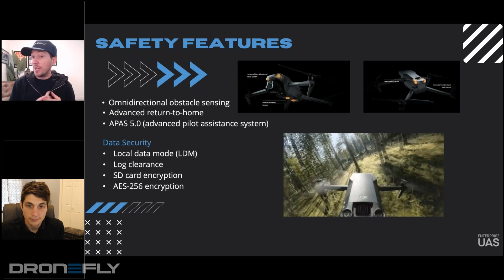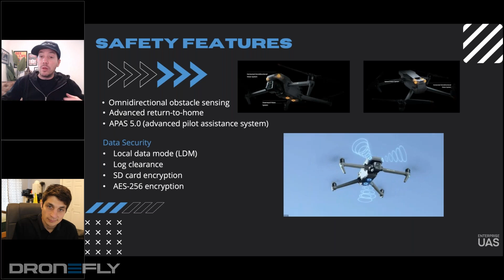Webinar Excerpt | DJI Mavic 3 Enterprise Series | Why It's a Surveying Monster | Dronefly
🌟In this webinar, join DSLRPros EVP Randall Warnas and DJI Enterprise Solutions Engineer Kyle Miller as they discuss everything about the Mavic 3 Enterprise Series.

Watch the video, Dronefly DJI Mavic 3 Enterprise Series Webinar.

Webinar excerpt DJI Mavic 3 Enterprise series, why it's a surveying monster by Dronefly